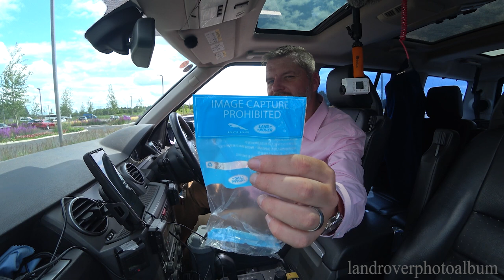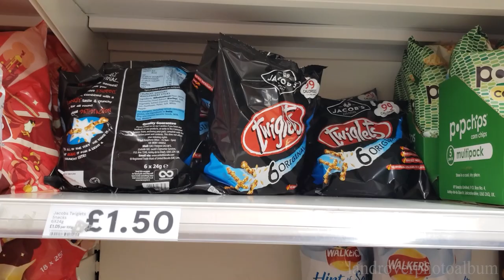Christmas at Jaguar Land Rover Classic Works & 2020 Defender Preview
Merry Christmas, everyone! I apologise in advance for the quality of this video. It was edited and filmed between 7pm & 11.30pm today, Christmas Day (other than the majority of the discarded L663 feature intro rough cut). I initially had high hopes for this year's @landroverphotoalbum 'Christmas message', unfortunately life got in the way.

Please bear in mind that this video is quite the fail. Sound, colour correction, editing etc are all very much wishy-washy, yet it is fitting of 2020 and I wasn't going to allow myself to not release some sort of 'film' during this train wreck of a year. Besides there's an important message embedded within in the film - I hope you all noticed it.

My mother has been dreadfully ill this year - and even my daft dog decided she'd also get my attention by nearly dying - my head hasn't been in the zone. However, I am happy and I've enjoyed Christmas very much. I hope all of you have, too!

There is much to come from @landroverphotoalbum